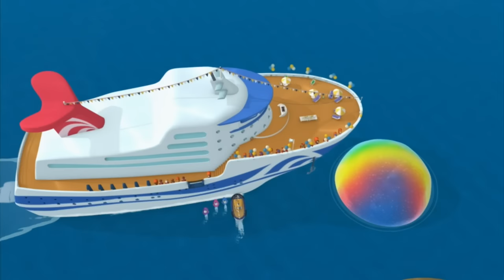Tasty ICE CREAM Slide Puzzle Game with Gil and Bubble Puppy! 🧩 | Bubble Guppies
Summer is coming to an end, but first, Bubble Guppies need your help solving these puzzles so they can get to the water park before it closes. Play the game and then watch a tasty, ice cream scene from the show! You got this!

You can find more Bubble Guppies weekday mornings on Nickelodeon and everywhere you find Nick Jr.!

**ADVERTISEMENT**